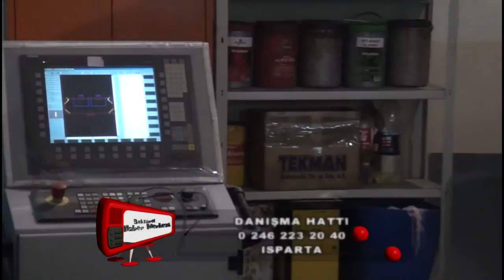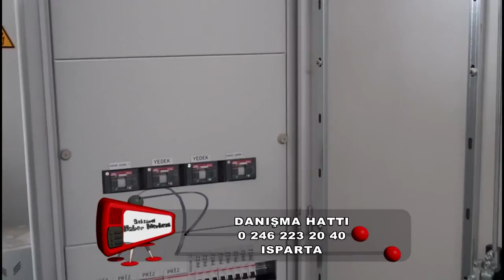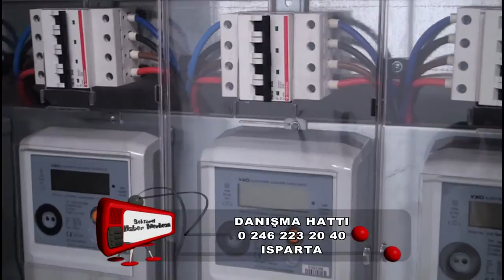AGZ Elektrik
AGZ Elektrik hakkında bilgi sahibi olmak için videoyu inceleyebilirsiniz